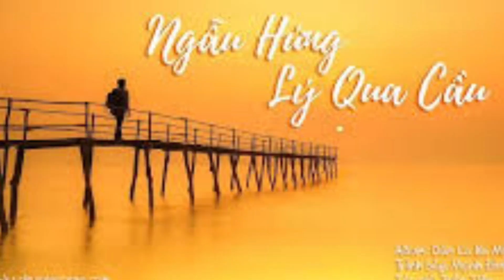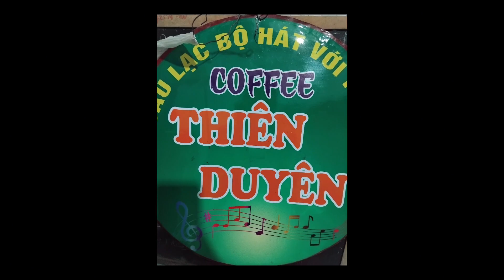Ngẫu Hứng Lý Qua Cầu -tác giả ;Trần Tiến -Trình bày: Năm Nhạc